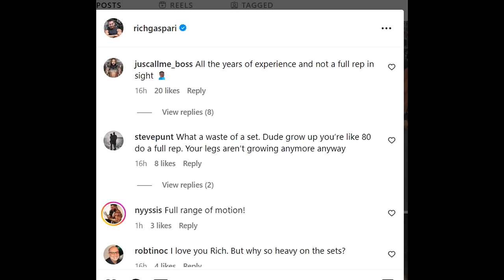Rich Gaspari's Hilarious Lifting Form